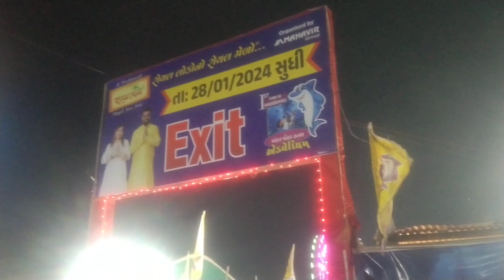રોયલ લોકોનો રોયલ મેળો Royal Mela Vadodara Royal Fun Fair Vadodara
our enquiry ÷

royal fun fair
fun fair Vadodara
royal mela
dragon train
jhula rides screaming
royalmela Vadodara 2023
vadodara mela 2023
biggestmela vadodara
navlakhi ground
arvind baroda vlogs
arvind bariya ka youtube channel
arvind bariya ka video
arvind bariya
રોયલ મેળો
રોયલ મેળો વડોદરા
વડોદરા મેળો